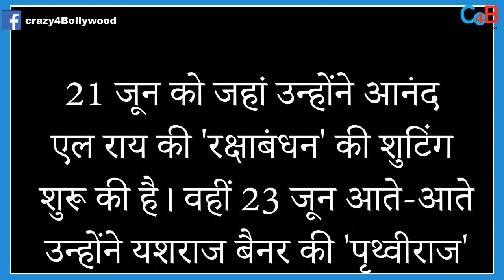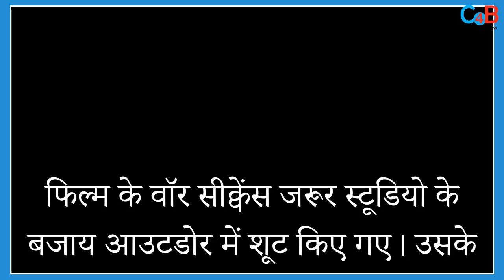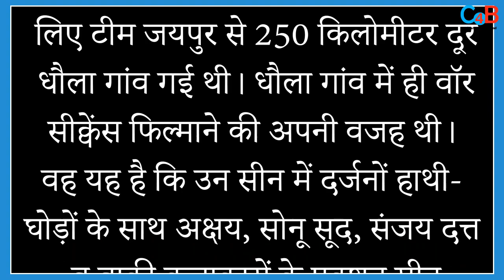Akshay Kumar Begins His Superfast Express; Completing All His Film Schedules In Time!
From July to December, Akshay Kumar to finish his films schedules and shooting! Check out the video